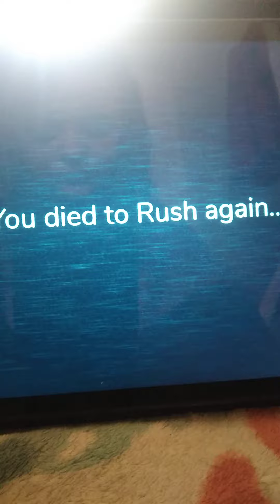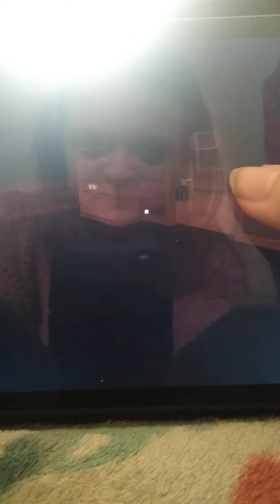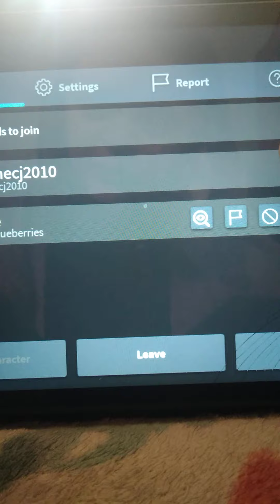DOORS Part 2 F.t LennonBlueBerries (Roblox)